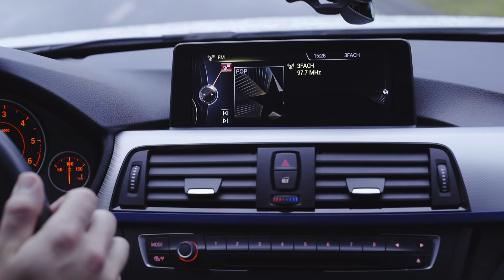Werbespot: Radio 3FACH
Jetzt Member werden und Radio 3FACH unterstützen!

Mit:
Anja Zeidler, Dave Zibung, Donghua Li, Jakob Jantscher, Massimo Portmann, Urs W. Studer

Kamera:
Justin Stoneham & Elias Gamma

Regieassistenz:
Lena Mäder

Best Boy:
Cyril Ziffermayer

Sounddesign:
Kevin Emmenegger

Regie:
Roman Hodel

Radio 3fach:
Angela Meier & Samuel Konrad